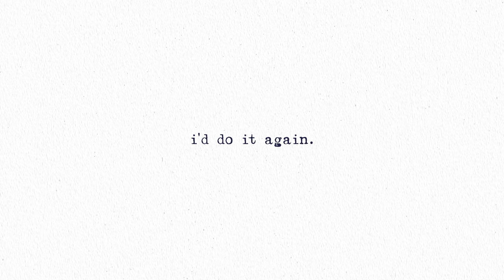Orange Bananas - I'd Do It Again (feat. Maddi T) [Audio]